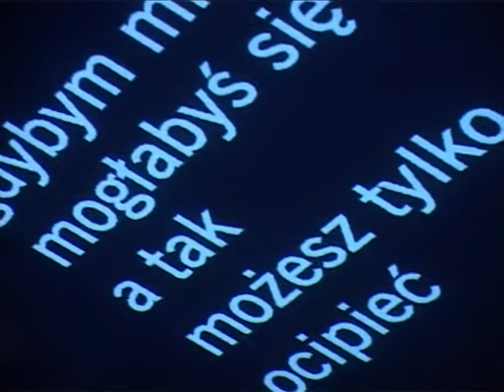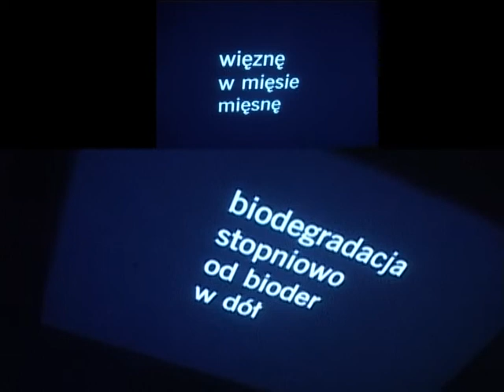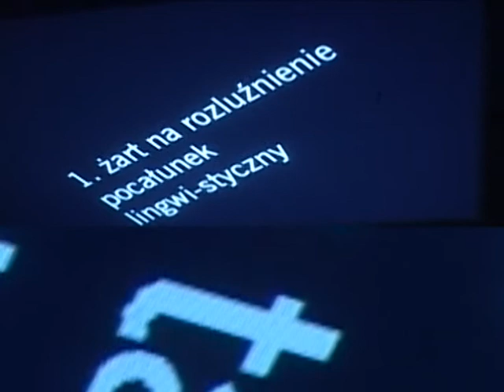wykroczenia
zapis performensu z udziałem:Maria Cyranowicz-głos, m.ero.do.tyki
Beata Sosnowska-obraz,słodkie sztuki
Agnieszka Weseli-tekst,głodne kawałki, UFA 2008 r warszawa